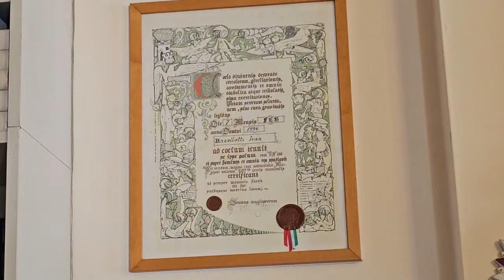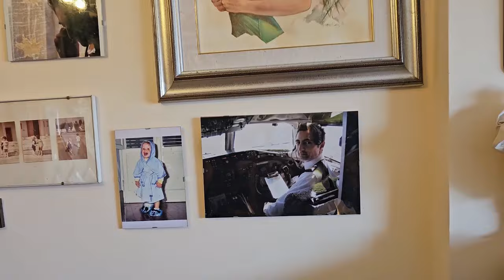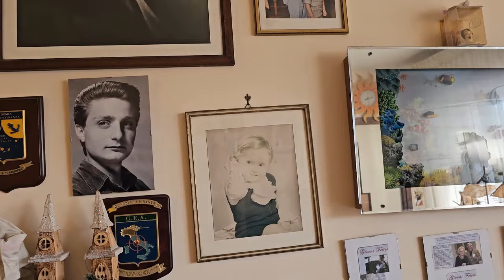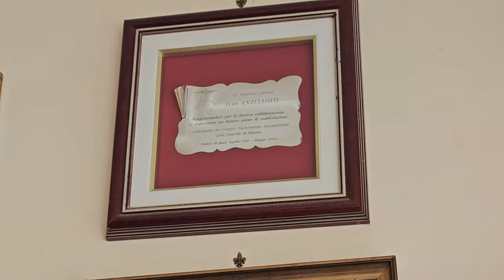"IL MIO PRIMO VOLO DA SOLISTA, RACCONTATO CON MIA MAMMA" (Ep.51)